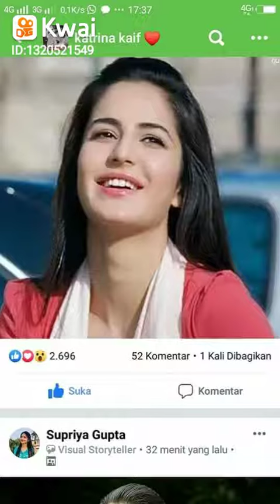Actress terhot sepanjang sejarah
Fudena Ali:hot actress